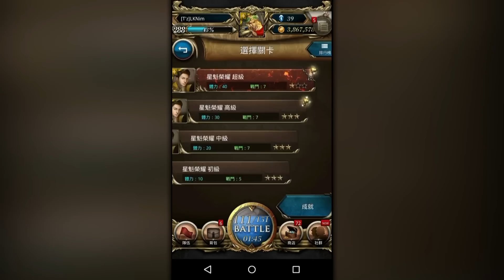[T'z]神魔之塔 | 妖精隊輕鬆雙成就通關星魁榮耀超級